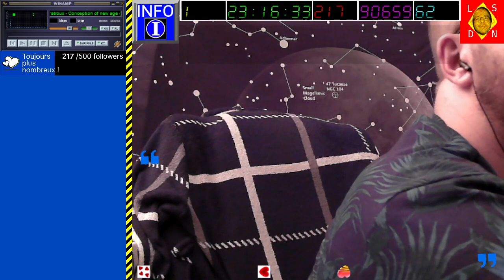[26-08-2023] FarCry 2 [LSDN]